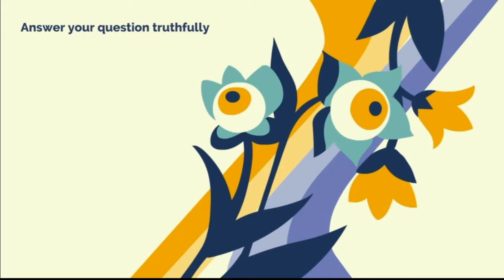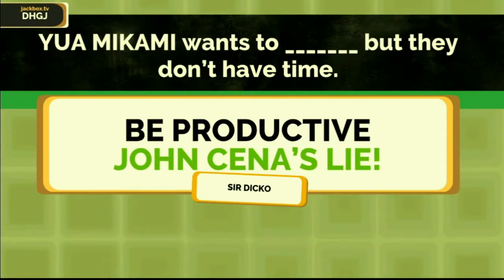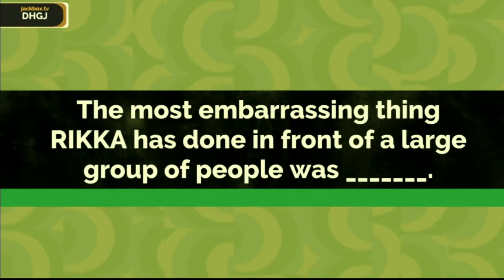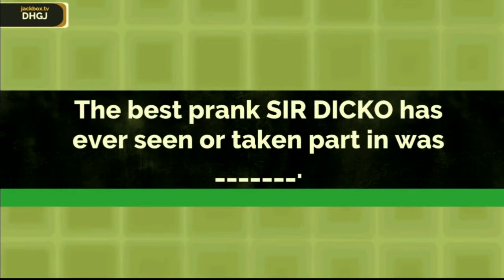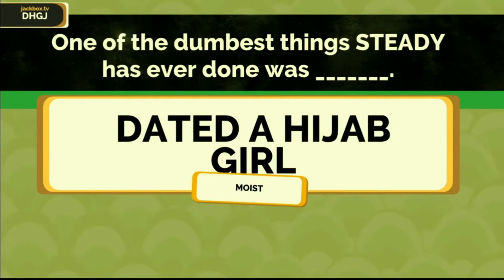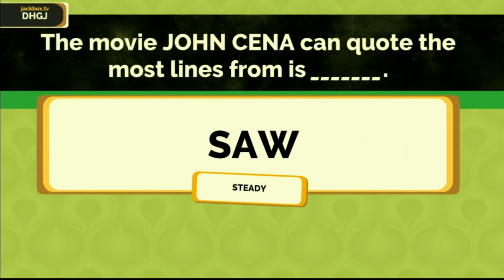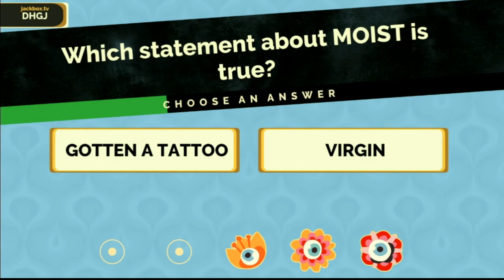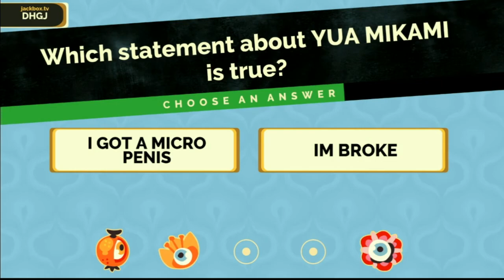BusPlays | Jackbox [Fibbage Enough About You] #14 Get Fooled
Steam Group